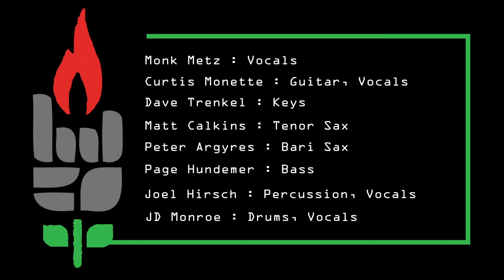Citizens of the Universe - Dome Dada